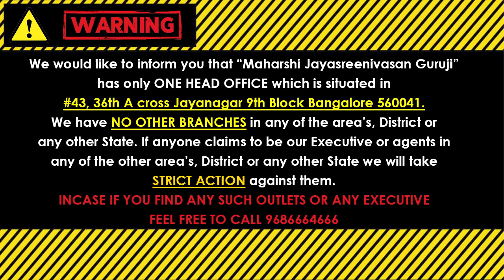ಧನಸ್ಸು ರಾಶಿ ಜೂನ್ 2022 ಮಾಸ ಭವಿಷ್ಯ ಹುಡುಕಿಕೊಂಡು ಬರಲಿದೆ ಅತ್ಯುತ್ತಮ ಅವಕಾಶಗಳು Dhanu Rashi June 2022 Kannada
Dhanu Rashi June 2022 Monthly Horoscope in Kannada DhanuRashiJune2022Kannada DhanuRashiMonthlyHoroscope Dhanu Rashi June 2022 (Predictions of Education, Career, Business, Agriculture, Family Relations, Marriage Matching, Real Estate, Health etc) DhanuRashiMasaBhavishyaKannada ಹುಡುಕಿಕೊಂಡು ಬರಲಿದೆ ಅತ್ಯುತ್ತಮ ಅವಕಾಶಗಳು

            (KALA NIRNAYA)

Visit our Office:
43, 36th A Cross, 9th Block, Jayanagar, Bengaluru, Karnataka 560069

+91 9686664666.